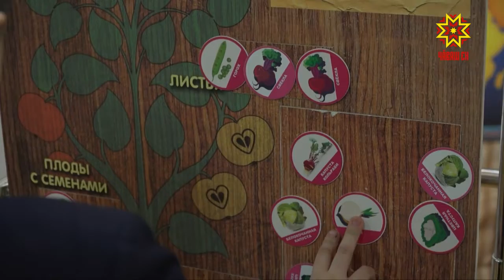Ачасем — чăваш наци музейĕнче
Кăçал Шупашкарти 80 пине яхăн шкулта вĕренекен тата ача садне çӳрекен «Чĕрĕ уроксем» проекта хутшăннă. Шăпăрлансене чун выртнă ĕçпе усăллă киленĕç суйлама Шупашкарти предприятисем пулăшаççĕ.  Вĕсен тавракурăмне музейсенче те анлăлатма май пур. Пĕтĕмпе 6 çÿл-йĕрпе экскурси  йĕркеленĕ. Вĕсене вара тĕп хулари вĕрентӳ тытăмне те кĕртнĕ.